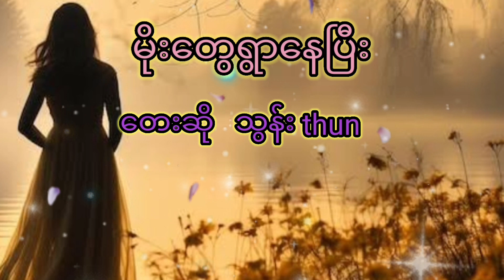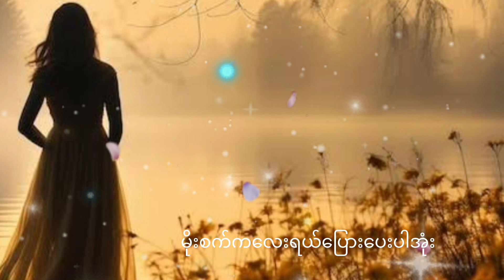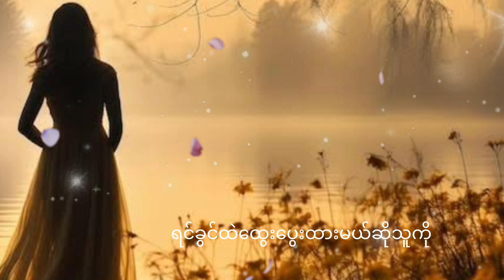မိုးတွေရွာနေပြီး တေးဆိုသွန်းthun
မင်္ဂလာပါခမျ